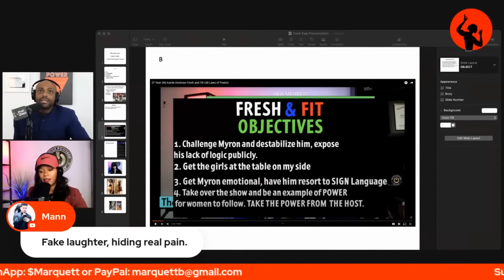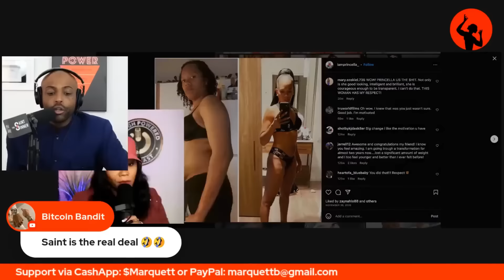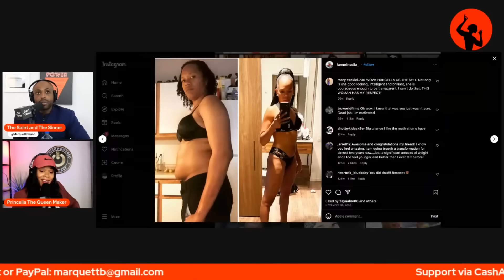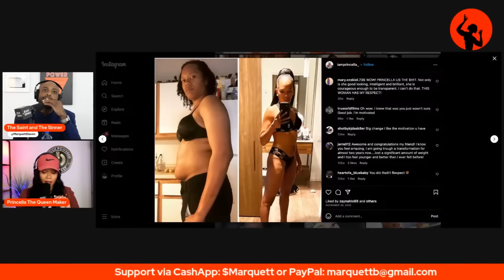RATCHET 304 Tries to ROAST Marquett but Gets OBLITERATED!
Marquett shuts down prince-felllas attempt to make fun of him being bald.

00:00 Marquett Analyzes Princefella Perfectly
01:58 Single Mom Tries To Roast...
02:40 Marquett Starts Cooking
03:46 Self-Hatred and Identity Issues
09:21 Princefella Tries To Check Marquett On His Accomplishments
13:45 Final Obliteration